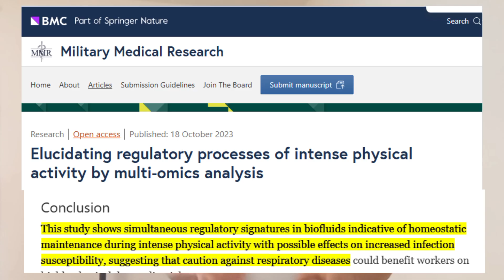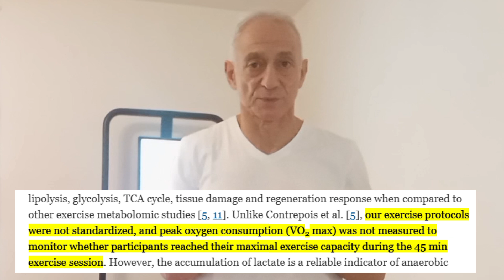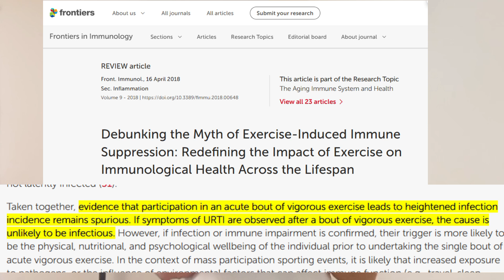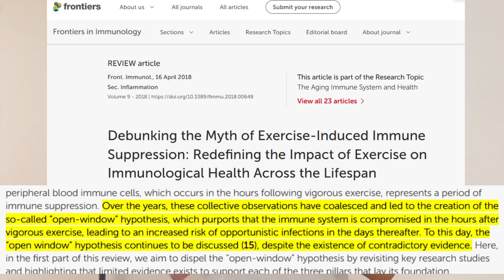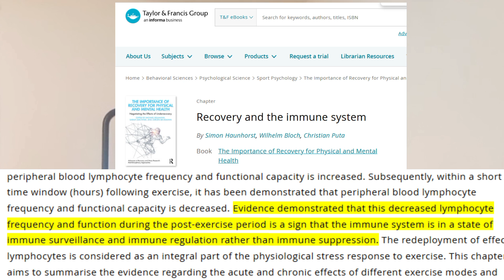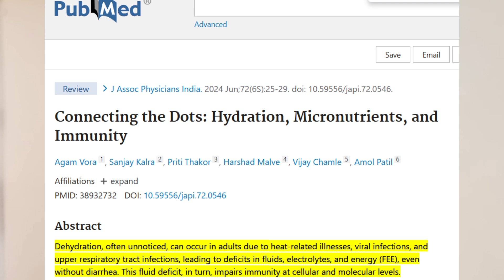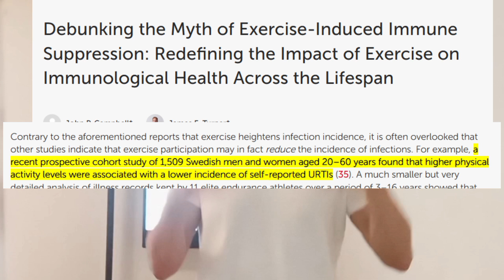Does Vigorous Exercise Really Weaken Your Immune System?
Does vigorous exercise really weaken your immune system? A study on firefighters suggests it might—but is this claim backed by solid science? In this video, we break down the study, uncover its major flaws, and reveal the truth about how exercise impacts your immunity.

From overlooked fitness levels to the critical role of hydration, we explore the real factors at play. Plus, we debunk the long-standing myth of exercise-induced immune suppression and explain how regular physical activity can actually boost your immune defenses.

Whether you're an athlete, fitness enthusiast, or just curious about the science behind exercise and health, this video will set the record straight. Discover why staying active—when done right—is one of the best ways to build a stronger, healthier body.

💧 Hydration tips
🔥 Debunking myths
💪 Real-world evidence

Become better informed about reaching your fitness goals! Watch now to learn how exercise and immunity really work together.

00:00 - Intro
00:58 - Unpacking the Firefighter Study: Identifying the Flaws
03:15 - Debunking the Exercise-Induced Immune Suppression Myth
05:37 - Hydration is Key
06:01 - Real-World Evidence
07:00 - Closing Words

The information provided in this video is for educational and informational purposes only and is not intended as medical advice. While we discuss the "open-window" hypothesis and related studies, this content should not be used to diagnose, treat, or prevent any medical conditions. Always consult a qualified healthcare professional before making changes to your exercise routine, diet, or health practices. Scientific understanding evolves, and we encourage viewers to critically evaluate all evidence and stay informed about the latest research.

References:

- Elucidating regulatory processes of intense physical activity by multi-omics analysis

- Debunking the Myth of Exercise-Induced Immune Suppression: Redefining the Impact of Exercise on Immunological Health Across the Lifespan

- How Dehydration Can Compromise Your Immune System

- Study Finds Potential Downside to Vigorous Exercise That We Didn't Know About

- HORMESIS-LIKE BENEFITS OF PHYSICAL EXERCISES DUE TO INCREASED REACTIVE OXYGEN SPECIES

- Modulating exercise-induced hormesis: Does less equal more?

- Recovery and the immune system

- Connecting the Dots: Hydration, Micronutrients, and Immunity

- The impact of physical activity on sickness absence